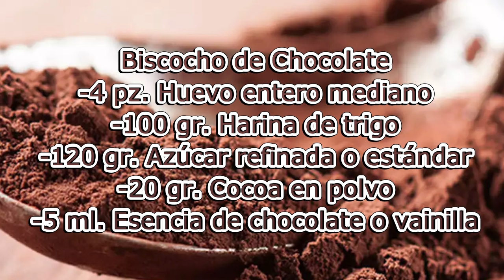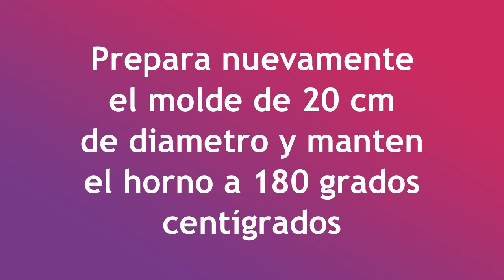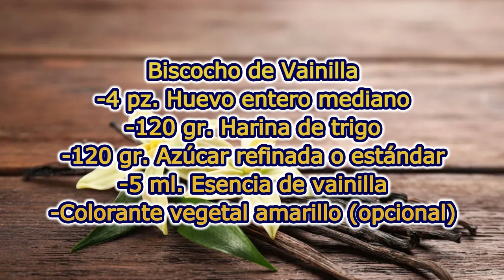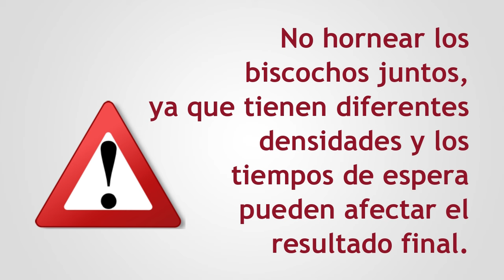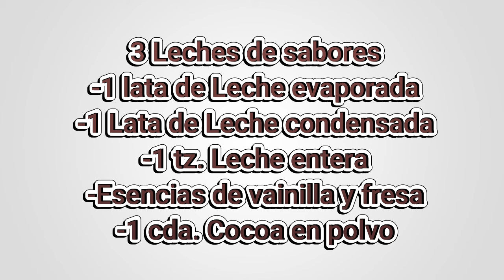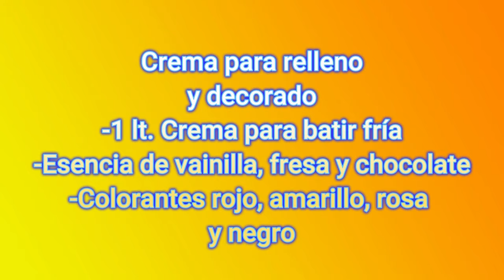PASTEL NAPOLITANO / 3 capas, 3 leches y sin polvo para hornear / La receta mejor explicada a detalle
¡Bienvenid@s a nuestra deliciosa receta de PASTEL NAPOLITANO bañado en tres leches de sabores y biscochos esponjosos, todo sin polvo para hornear! Hoy, te enseñaremos a crear un postre irresistible que combina lo mejor de los sabores,

PASTEL NAPOLITANO

Ingredientes biscocho de vainilla:
-4 pz. Huevo entero mediano
-120 gr. Azúcar refinada o estándar
-120 gr. Harina de trigo
-10 ml. Esencia de vainilla
-Colorante vegetal amarillo (opcional)

Ingredientes biscocho de fresa:
-4 pz. Huevo entero mediano
-100 gr. Azúcar refinada o estándar
-120 gr. Harina de trigo
-20 gr. Polvo sabor fresa para preparar leche de sabor
-5 ml. Esencia de fresa
-Colorante vegetal rosa (opcional)
*El polvo sabor fresa es el clásico polvo llamado Nesquik de la marca Nestlé

Ingredientes biscocho de cocoa:
-4 pz. Huevo entero mediano
-120 gr. Azúcar refinada o estándar
-100 gr. Harina de trigo
-20 gr. Cocoa en polvo
-5 ml. Esencia de vainilla o chocolate
*La cocoa en polvo es de la marca Hershey´s

3 LECHES DE SABORES
Ingredientes:
-1 lata de Leche evaporada
-1 lata de Leche condensada
-1 a 2 tz. de Leche entera
-1 cdita. Esencia de vainilla y fresa
-1 cda. Cocoa en polvo

CREMA PARA RELLENAR Y EMBETUNAR
Ingredientes:
-1 lt. Crema para batir fría azucarada
-Esencias de vainilla, fresa y chocolate
-Colorantes vegetales rojo, amarillo, rosa y negro

ENSAMBLE
Ingredientes:
-Biscocho de chocolate, vainilla y fresa
-3 leches de sabores
-Cremas batidas de sabores y blanca
-Base de cartón para pastel
-Mangas pasteleras
-Duya lisa y rizada (opcional)

TIPS BISCOCHOS:
*No preparar los 3 biscochos al mismo tiempo, ya que los tiempos de espera entre cada preparación, pueden afectar el resultado final, por ello se recomienda preparar de uno en uno debido a la diferencia de densidades.
*Si deseas que tus biscochos guarden humedad, una vez que los desmoldes y estén tibios casi fríos, envuélvelos en plástico film para que el calor remanente los humedezca. Déjalos enfriar por completos envueltos antes de usarlos.
*Para refrigerarlos, después de envolverlos en el plástico film y hayan enfriado por completo, los puedes congelar o bien refrigerar.
*Estos biscochos tienen un tiempo de vida de hasta 3 meses en congelación y 8 días en refrigeración.
*No abrir el horno antes de 30 minutos para evitar que se bajen.

TIPS 3 LECHES:
*Puedes preparar las 3 leches una noche antes y dejarlas en refrigeración dentro de recipientes con tapa hasta el momento de su uso.
*Su tiempo de vida es de 8 días en refrigeración.
*Esta cantidad rinde para humedecer hasta 2 pasteles.

TIPS CREMA PARA BATIR PARA RELLENO Y EMBETUNADO:
*Si al momento de saborizar y colorear la crema notas que está quebradiza, puedes agregar un chorrito de leche entera bien fría y mezclar hasta que se vuelva cremosa y lisa.
*En el caso de que realices los dos pasteles, debes preparar media receta más.
*En caso de que te sobre crema, la puedes refrigerar dentro de un recipiente cubriendo a piel para evitar que se reseque. Cubrir a piel es colocar plástico film tocando la crema.
*Tiempo de vida: Hasta 8 días en refrigeración.

*TIEMPO DE VIDA DE TODO EL PASTEL: 8 DIAS EN REFRIGERACÍON DENTRO DE UN DOMO*

TIPS INGREDIENTES:
*Crema para batir utilizada, Ambiante de Puratos, pero puedes utilizar cualquier otra crema que ya domines o bien preguntar en tu tienda de repostería por las cremas vegetales azucaradas disponibles. No recomiendo utilizar Cremas para Batir con base de leche, ya que los saborizantes y colorantes pueden provocar desestabilidad una vez montadas.
*Los saborizantes que recomiendo son de la marca TradiPan, que vienen muy concentrados y su sabor se percibe demasiado natural. Si consigues esta marca en tu tienda de materias primas para repostería, al momento de utilizar, agrega únicamente unas cuantas gotas hasta que alcances el sabor deseado. Otra de las marcas que recomiendo son las Deiman pero en tu ciudad o país puedes preguntar acerca de las mejores marcas en el mercado.
*Los colorantes vegetales utilizados son en gel de la marca Dekora Color, puedes utilizar los que te recomienden en tu tienda de materias primas. No utilizar colorante en polvo, ya que puede agregar un sabor amargo.
La mayoría de los ingredientes no los encuentras en el super mercado, por lo que te recomiendo que acudas a tiendas especializadas en materias primas para repostería.

ARMA TU RECETARIO:
- Toma captura pantalla a la página principal de Punto de Turrón en YouTube en donde se aprecie el botón de SUSCRITO
- Envía estas dos capturas de pantalla al correo: con el título PASTEL NAPOLITANO, y recibirás un correo de vuelta con tu recetario listo para imprimir
- Envía tu correo entre el 11 y 18 de junio.
 Sólo se enviarán los recetarios en estas fechas sin excepción.